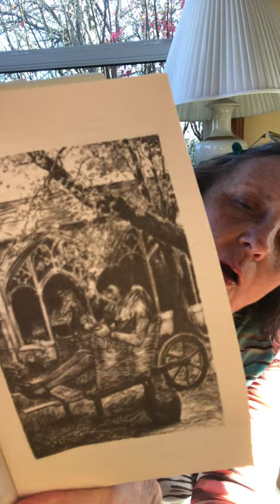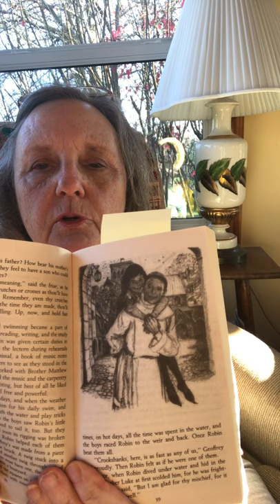The Door in the Wall, Chapter 4 read by Grandma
Grandma reads Chapter 4 of THE DOOR IN THE WALL and uses illustrations as context clues for vocabulary.